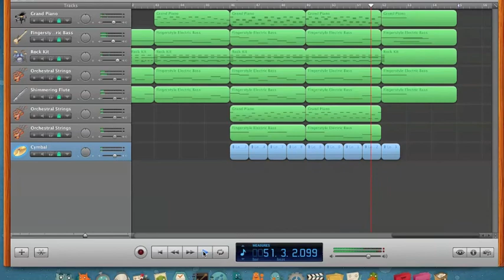Dreaming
Played via MIDI.

I do not own Garageband or iMovie.